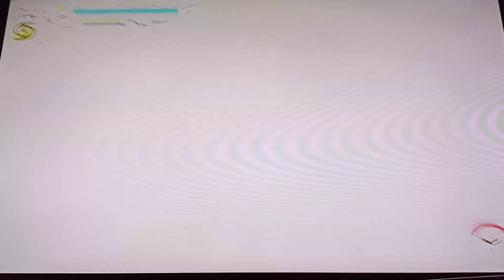God of War 2 General Kratos No Damage PAIN+ Part 15